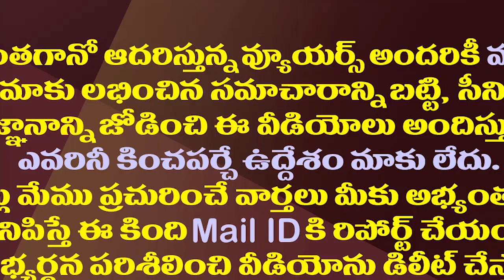జగన్ పై అక్కసుతో రఘురామ ఎంతకు తెగించాడో చూశారా?| Rebel MP Raghurama Is Working Hard For Chandrababu